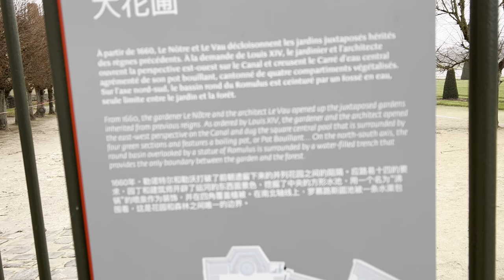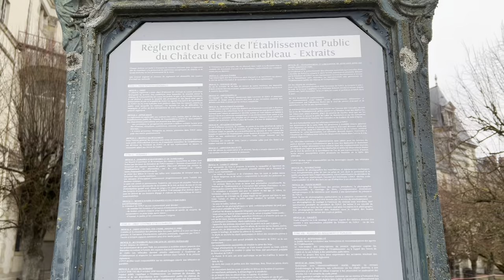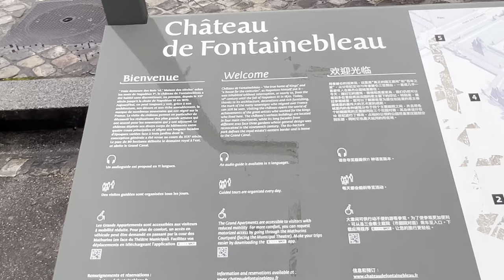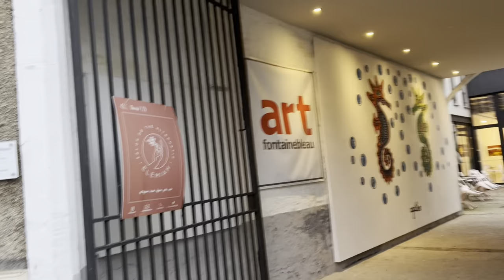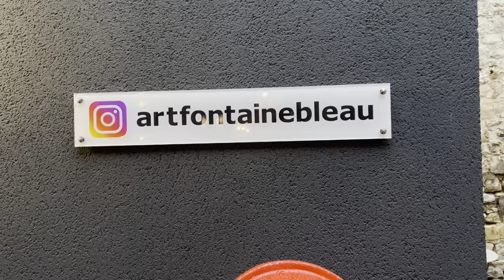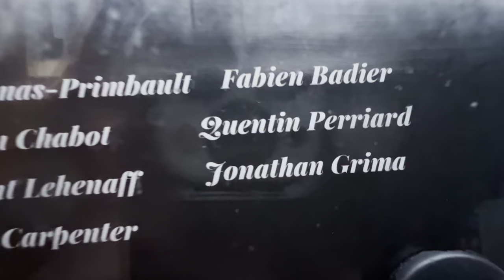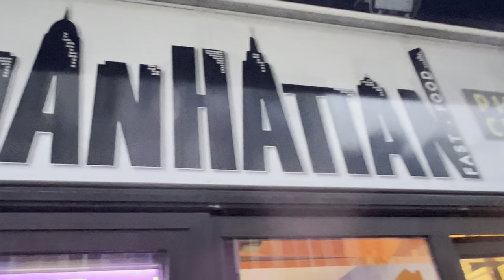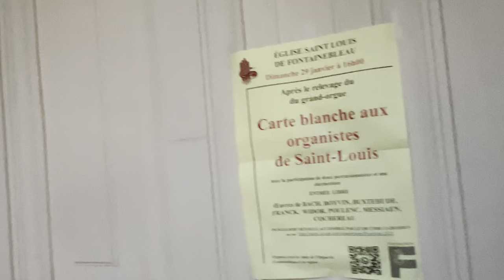Fontainebleau! (From the Castle to the art gallery to the streets!)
Listen to me utterly screw everything up today, as we take an hour to walk through the French suburban town FONTANBLEH! (Or is it FONTANBLOW? YOU DECIDE!)